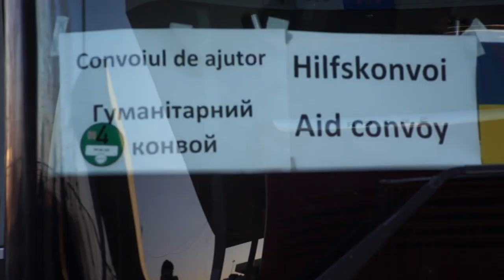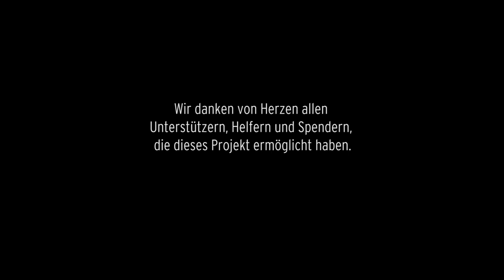FUSSBALL KANN MEHR! Spenden für das Kinderheim in Lage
Es herrscht noch immer Krieg in der Ukraine und das ist unerträglich. Daran ändern auch Hilfsaktionen leider nichts. Deshalb konzentrieren wir uns auf die 40 Kids, die jetzt im derzeit noch komplett ehrenamtlich betriebenen Kinderheim wohnen. Die kommenden Wochen und Monate werden für die Neuankömmlinge sicher nicht einfacher.

Ihr könnt auf dieses Konto spenden, damit der Start für die Kinder in Ostwestfalen ein wenig leichter wird:

FECG Arche e.V.
DE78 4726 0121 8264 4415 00
VerbundVolksbank OWL eG
Verwendungszweck: Spende ukrainische Flüchtlinge

Auch beim morgigen Heimspiel gegen den FC Eilenburg wird es eine Spenden-Möglichkeit im Stadion geben.

Wir möchten noch einmal allen danken, die dem 1. FC Lok diese Unterstützung erst ermöglicht haben: tankpool24, Eisenbahngesellschaft Potsdam, Leipziger Gruppe, City Car Autovermietung, Germania Apotheke Erfurt, Zahnarztpraxis Brumme Groitzsch, REWE Lucas Musculus, Konsum Leipzig, Greif Apotheke Leipzig, WEE & Partners, Sternburg Brauerei (alkoholfreie Getränke), Gesundheitshaus Lesti, Park Inn by Radisson Köln City West, Autodienst-Reisen Weißenfels, Fankurve 1966, Blue Side Lok, Malteser Satu Mare, Malteser Berchtesgadener Land, die Belegschaft des Leipziger Telekom Großkundenbereichs, Schornsteinfeger Torsten Kohl und allen anderen.